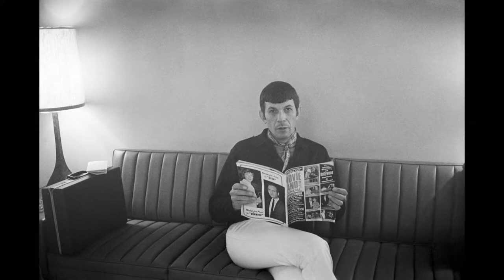Photo Tribute for Leonard Nimoy as Spock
A photo/audio tribute to Leonard Nimoy.